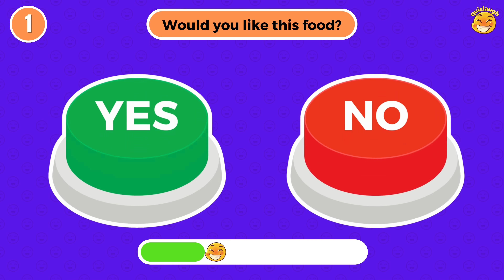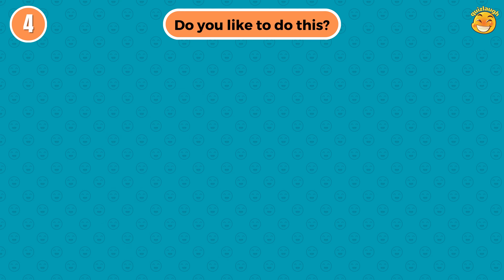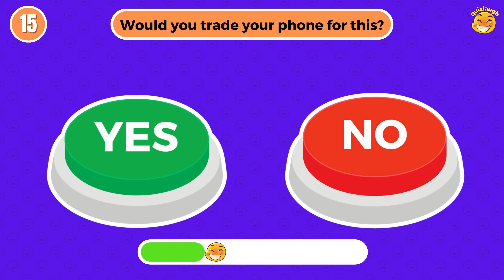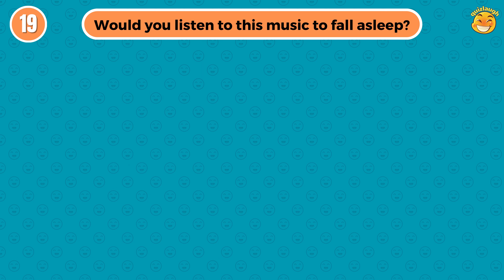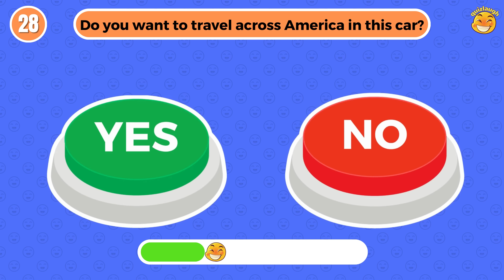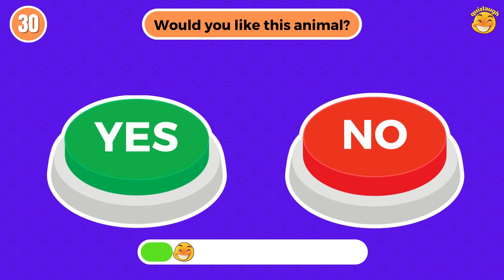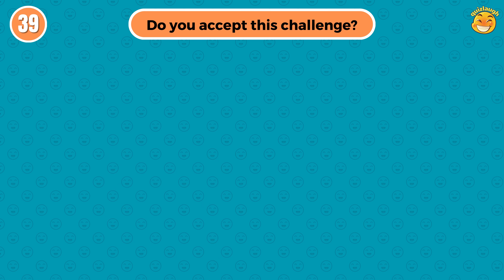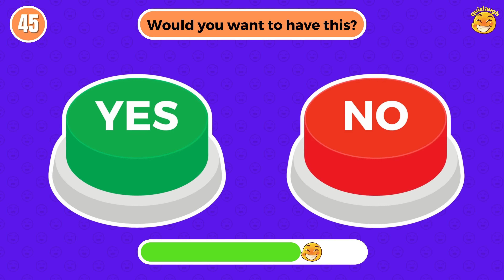Choose One Button 😱🥴🥳 YES or NO Challenge 🟢🔴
Are you ready for some real fun today?

This is how it works:
In this challenge, we'll ask you 45 questions to which you can answer yes or no. After the timer runs out, you'll see what you get.

🔻Hey there! We make sure to read every single comment you guys leave on our videos.
"It's super awesome for us to hear from you and know what you enjoy watching the most." THANK YOU!🥰